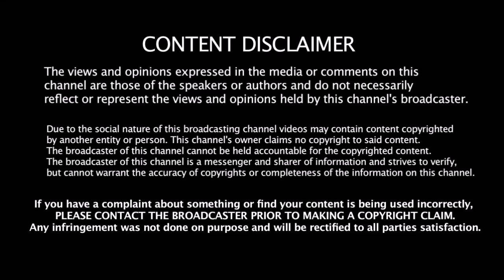Captain - க்கான தகுதி Kohli - க்கு சுத்தமா இல்ல - இவர் கையில கொடுங்க - கவாஸ்கர் ஆவேசம்